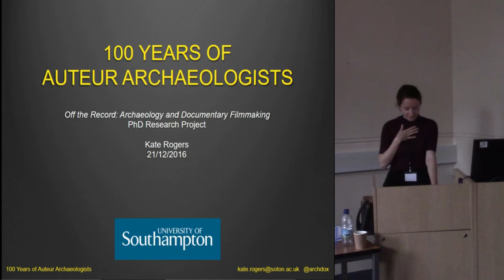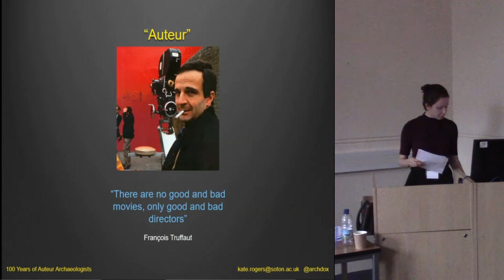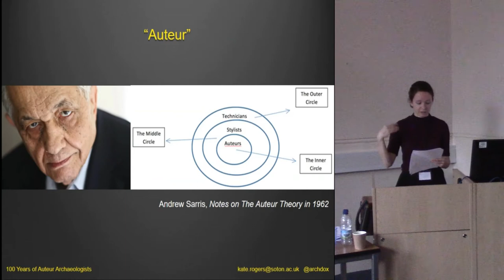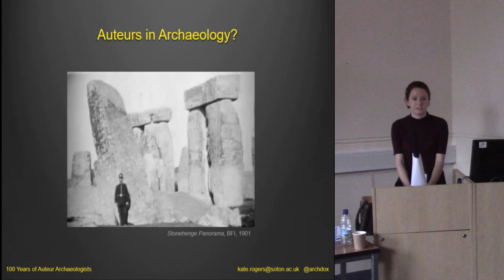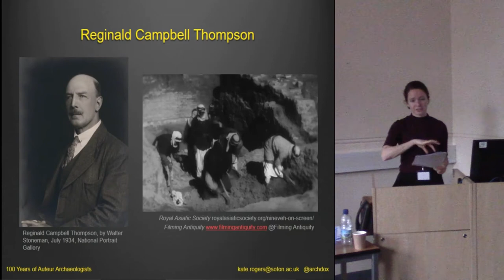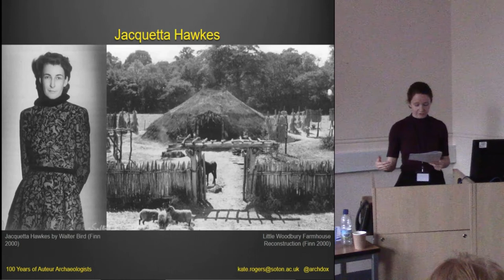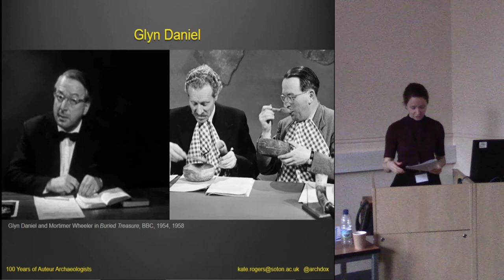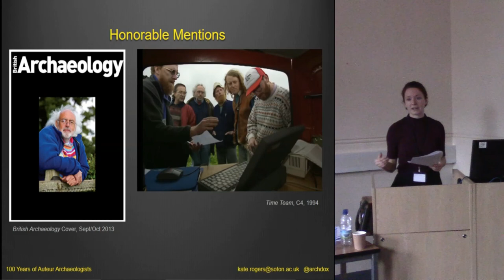100 years of auteur archaeologists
In discussions about archaeology’s representation in film and television some archaeologists have expressed a desire to “take back” their discipline from the media (eg. Cline 2008), but this view ignores the historical and current roles of archaeologists doubling as media creators and practitioners. In the film and television industries in particular, UK archaeologists have an impressive but little-acknowledged history of undertaking key roles as writers, presenters, producers and directors, in productions over the past 100 years. Paralleling the gradual professionalization of archaeology as a discipline over the 20th century is a comparable narrative of archaeologists developing from amateur to professional filmmakers in their own right and on their own terms, with distinct filmic voices and approaches to filmmaking. In this setting archaeologists have navigated and adapted their voices to changes in technologies, media laws, audience demographics, funding strategies, production and distribution structures and storytelling conventions. Arguably this form of authorship can at times be seen to be an auteur-style approach to film and television. This paper presents a selection of these historical archaeologist-auteur voices as a rebuttal to the notion that archaeologists need to ‘take back’ their discipline from the media, arguing that we have always been members of the media, with the rights and responsibilities of media practitioners. The question can then become this: if we have a filmic voice, or even an auteur’s voice, how should we use it?

Kate Rogers, University of Southampton